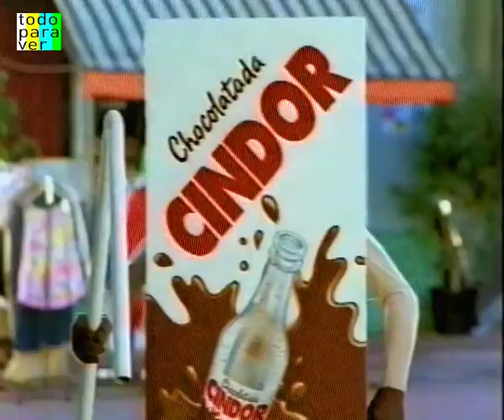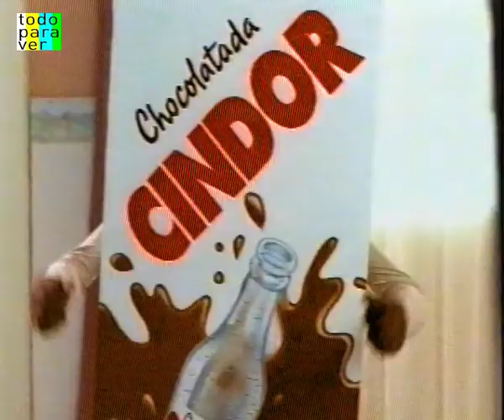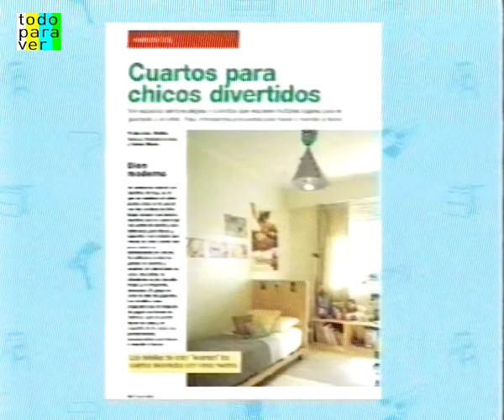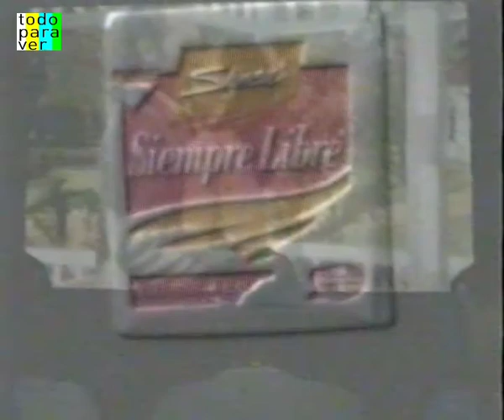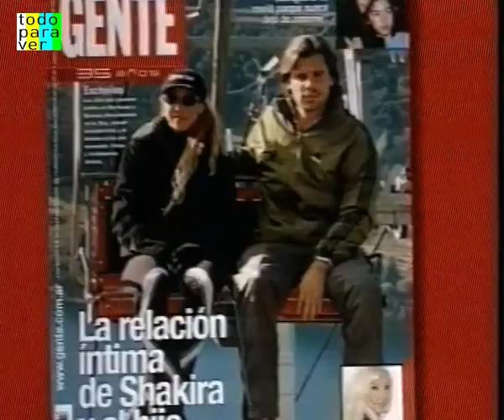Charly García - Estadio Obras Sanitarias (15/05/2000)